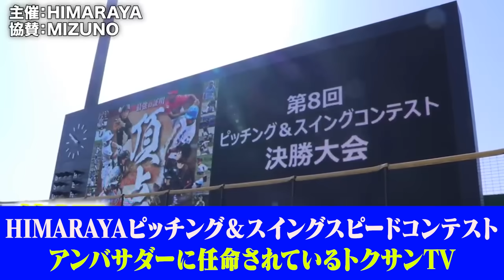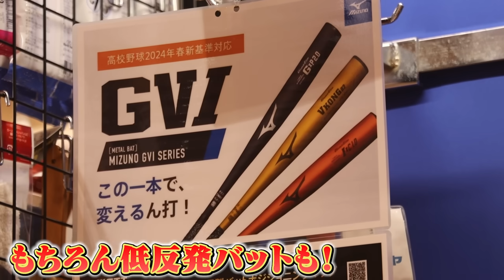一生懸命投げるとナックルになる…特異すぎる投手。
ピッチング&スイングコンテスト詳細はこちらから⭐️

★天晴リニューアルTシャツはこちら！